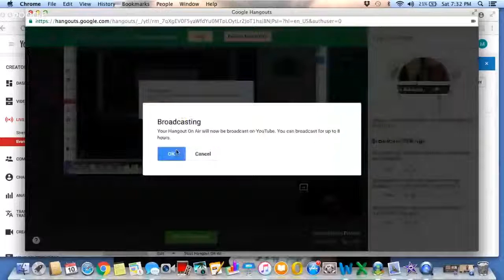Intervention Project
Michael Madsen
Jillian George
Morgan Church
Madison Evans